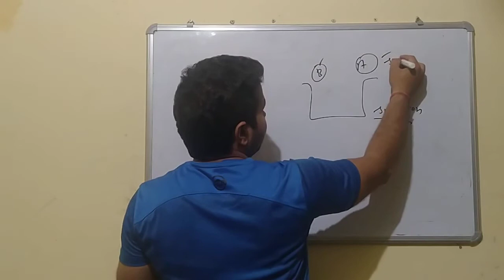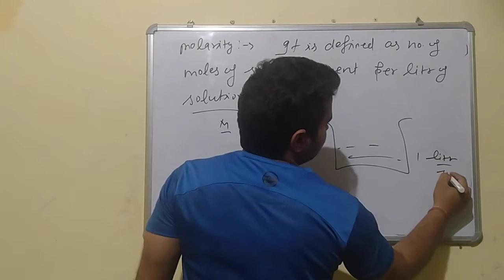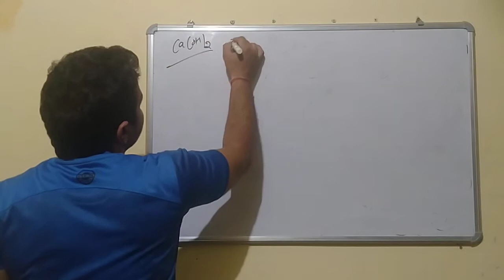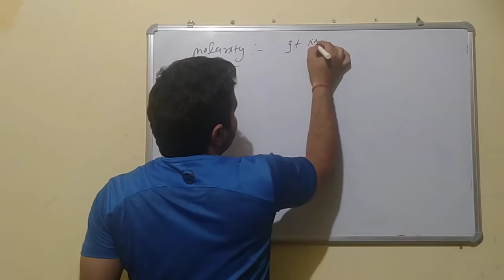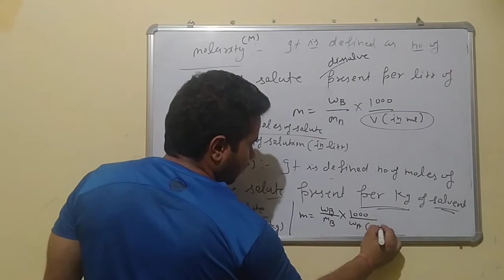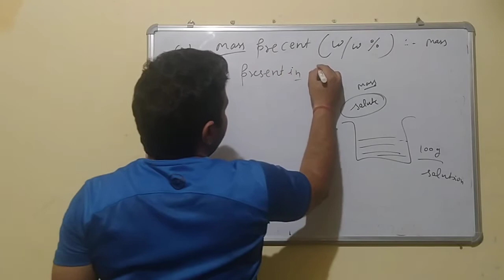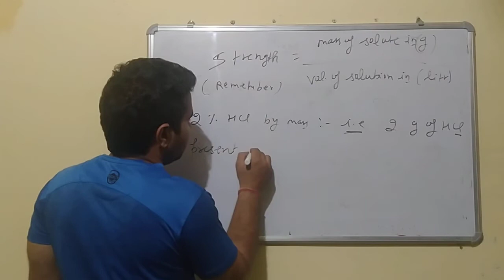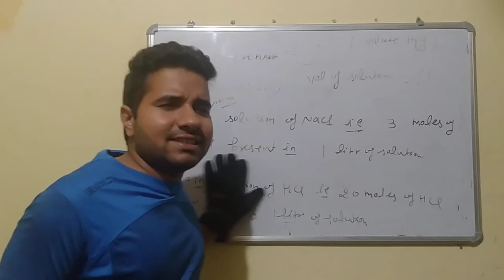MOLE CONCEPT BASIC || CBSE || HBSE ||L-3 BY DANIEL PARMOD SIR